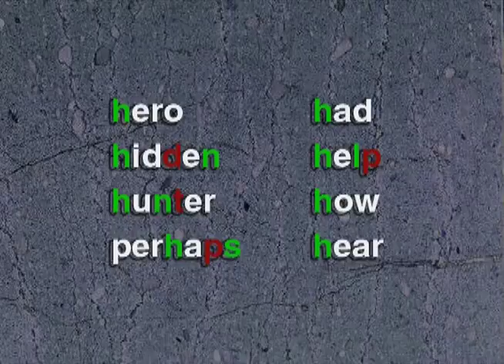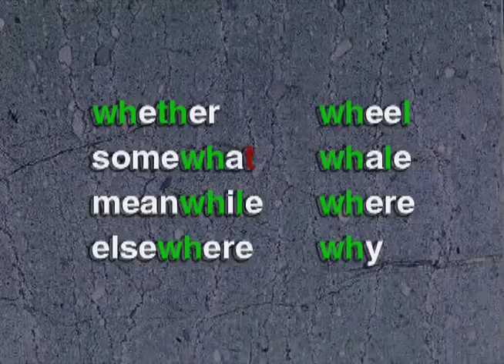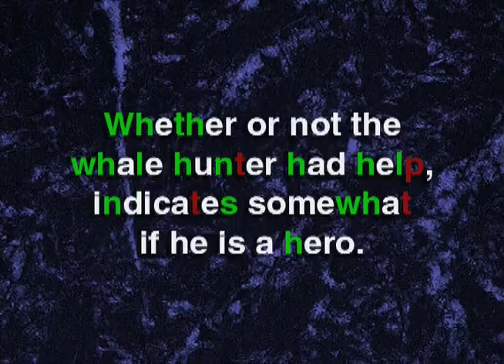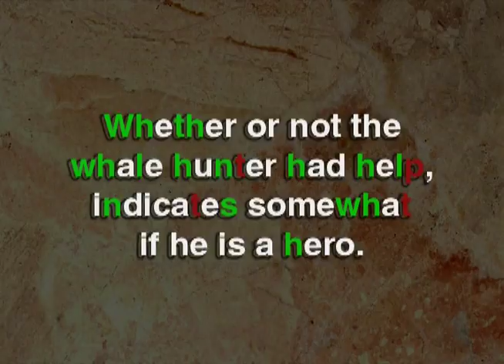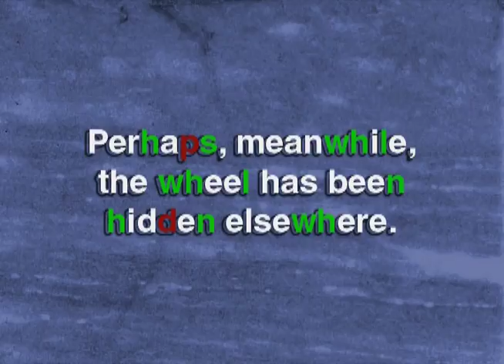|PART2 - More Consonant Action| 26 H practice